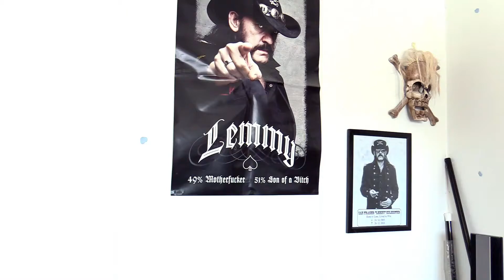First Day At Gamestop / Comedy Skit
First day at Gamestop!

Funny little skit (or not).

Just one more of these weird skits i do occasionally. Not my best though and also this is my last video that was recorded with old green screen equipment so it's not as great as last video was.

Hope you still enjoy the video and this is what i imagine it's like to work for Gamestop!